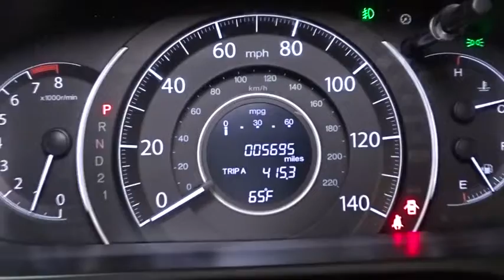2014 Honda CR-V Woodside, Queens, Manhattan, Whitestone, Brooklyn, NY 162507T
2014 Honda CR-V

Paragon Honda
57-02 Northern Blvd

Honda Certified and AWD. Paragon Honda means business! Isn't it time for a Honda?! **Only one owner, mint with no accidents!**The price you see is the price you pay** Confused about which vehicle to buy? Well look no further than this good-looking 2014 Honda CR-V. With the low mileage and meticulous upkeep on this CR-V, you can count on hearing the purr of its engine for years to come. Honda Certified Pre-Owned means you not only get the reassurance of a 12mo/12,000 mile limited warranty, but also up to a 7yr/100k mile powertrain warranty, a 182-point inspection/reconditioning. brbrTo find the best price, we do the research before you do to provide you with the best value on every vehicle. We are the winners of the prestigious President's Award 2 years in a row, due to our customer oriented sales process. Certified vehicles:  2010+ Honda models with 80k miles or less. The displayed Pre-Owned Vehicles are in limited quantities, unique, and often are one of a kind based on the specific vehicle's options, colors and mileage. These Vehicles are offered on a first come first served basis, and subject to prior sales.It should be understood that the displayed vehicles are a sampling of what may be available, not every vehicle will be available continuously at all times and for every consumer, and often additional like vehicles will be available and not yet posted. Due to the high demand for our individually selected vehicle inventory, there may be times that an individual vehicle is no longer available at the time you arrive at the Dealership. This is due to a time delay between posting the vehicle, its actual sale and delivery and removal from the web site. Posting, sale and delivery of all pre-owned vehicles is an evolving process. Sometimes displaying vehicles may still not be available for a variety of reasons, such as subject to prior sales, removal and transport elsewhere, awaiting title and ownership confirmation. To better insure the specific vehicle's availability, you should contact the Dealership to confirm its present availability.